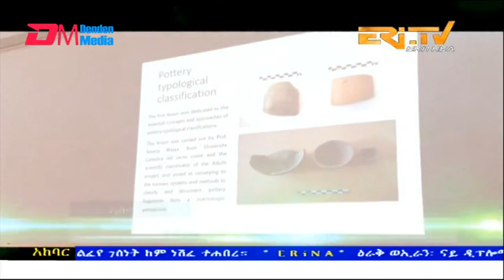News in Tigre for November 29, 2022 - ERi-TV, Eritrea